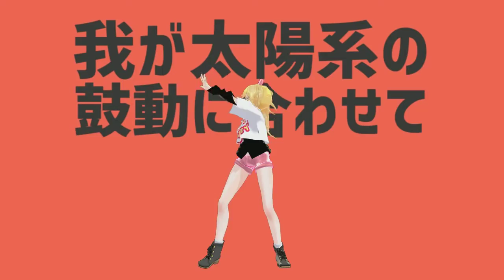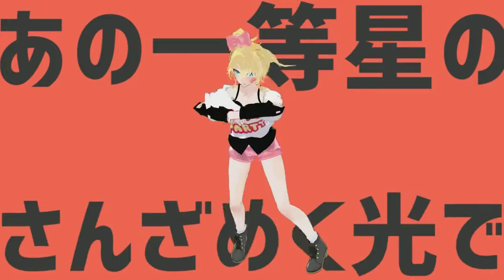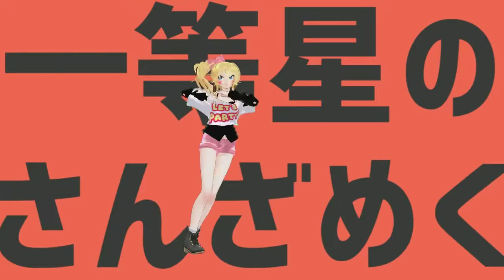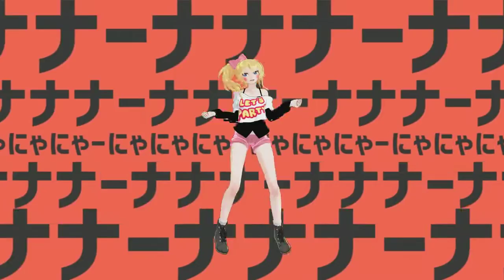[MMD FNAF 2] Solar System Disco/太陽系デスコ [Toy Chica] (Ver 2)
Note: I made two versions since I could not decide which model to use so I used both of them

Model: Peridot Desu

Motion: 粉ふきスティック

Avi: berotyoron

Wav: Crzy Matryoshka